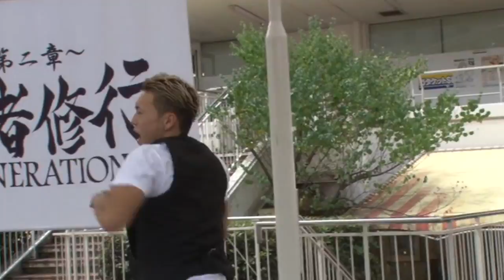[FMV] GENERATIONS - Ima, Kaze ni natte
►Song: GENERATIONS – Ima, Kaze ni natte

Present for GENE's fans
Made by SHIN298